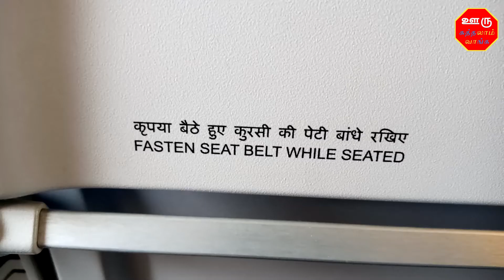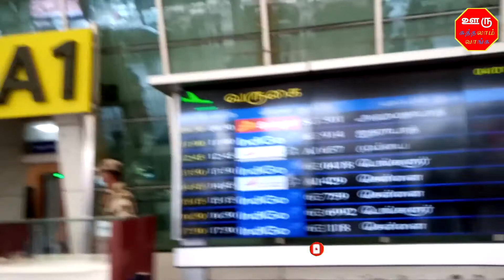First Time Travel in a Fligh Part 2 sooper || Ooru Suththalaam Vaanga - Tamil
பார்த்து மகிழுங்கள் ...

Keep watching my channel and give me your valuable support.